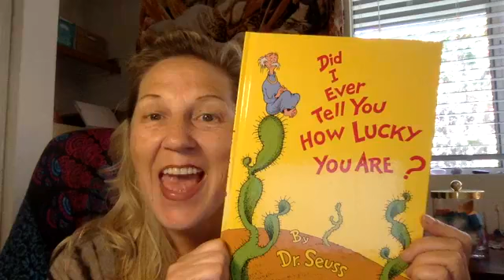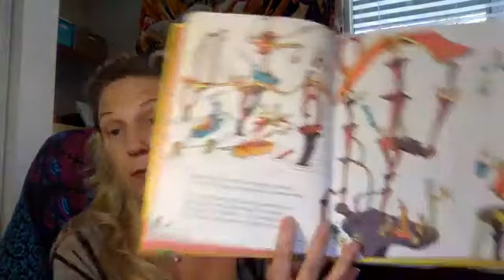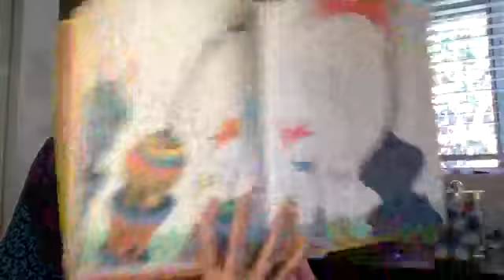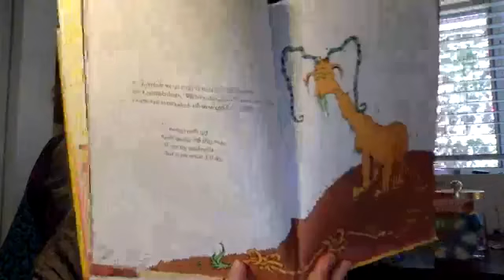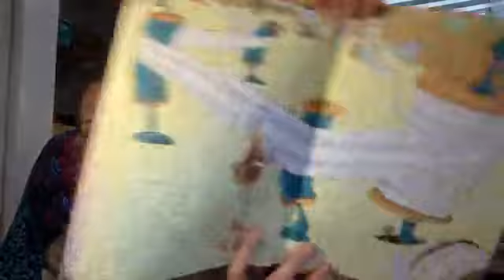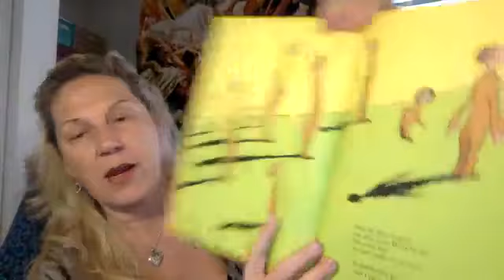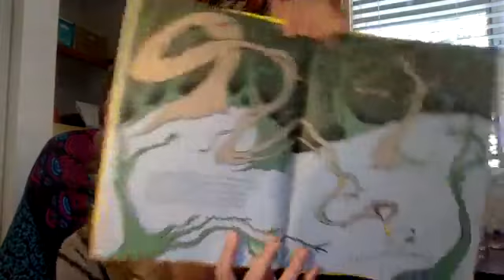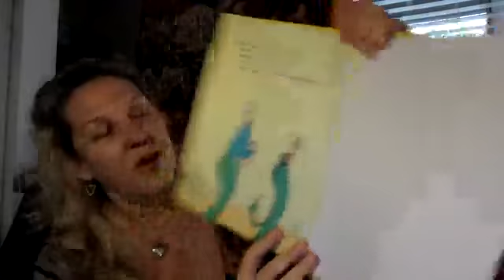StoryTime: Did I Ever Tell You How Lucky You Are? By Dr. Seuss